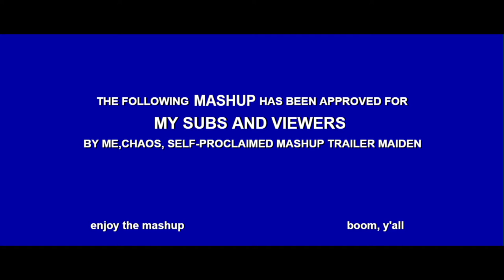JNPR (RWBY x Doctor Strange Mashup)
Let's ask a question. What if RWBY wasn't the main focus? What if the story revolved around JNPR coming together? What if they crossed paths with the villains we know? What if the entire fate of Remnant lied in the hands of Jaune Arc and his closest friends? What would he do? Let's explore that in a mystical way in this fan-made mashup.
This project has been sitting on my Adobe stuff since about a week after the 2nd trailer for Doctor Strange released. I'm superly dumbly proud of this, too. I was so delighted that there was enough Jaune for this whole thing! Enjoy!

Audio used is from the Comic-Con trailer for Marvel Studio's Doctor Strange.
Scenes were used from Volumes 1, 2, and 3 of RWBY, along with its trailers and the World of Remnant series, and the RWBY Chibi franchise.